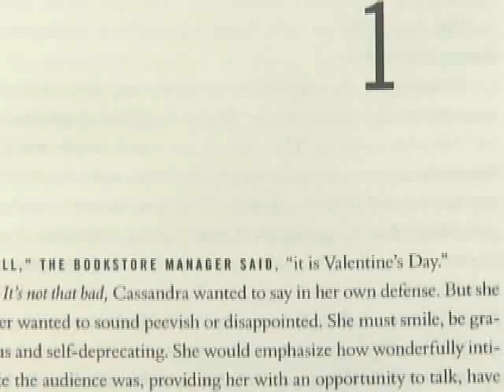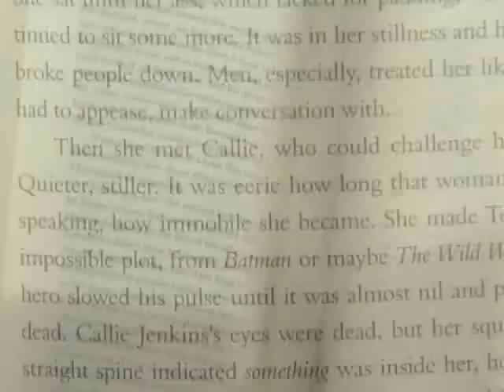Laura Lippman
Best-selling author Laura Lippman takes us on a writer's journey to what she hopes is another best seller.